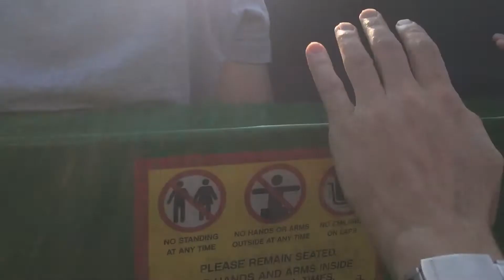LEGOLAND - The Dragon Ride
We went to Legoland Windsor thought I would try and film on the dragon ride. Iphone 6.